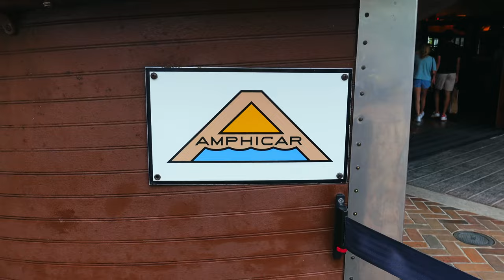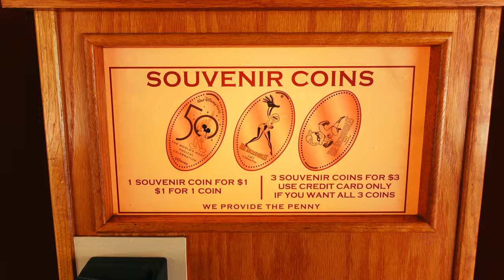We Rode In An Amphicar At Disney Springs Orlando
VLOG #19:
In this video, TheRoudyBoys are on vacation at Walt Disney World. We are at Disney Springs trying new things out. Have you ever ridden in an Amphicar (Car/Boat)? Well, we haven't, so that is what we are doing today in this video. Watch to find out what happens and what other surprises we have in store for you.

If you ever go to Disney Springs, don't be afraid to try new things out. Drop a COMMENT to let us know where you are watching from. Thank you for supporting TheRoudyBoys. Until next time!

Share TheRoudyBoy channel with your friends, family, and pets.